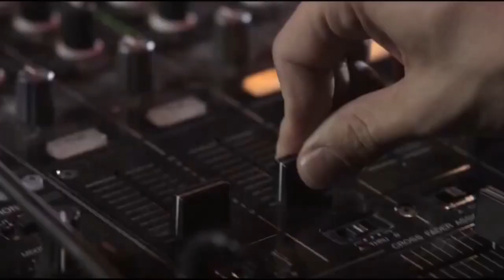The VERY BEST Songs Of Bebe Rexha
She was born as Bleta Rexha in Brooklyn, NY to Albanian parents - her father emegrated to the USA when he was 21 years old. Bleta is Albanian for "Bee" that's why she took the name "Bebe" as her nickname. When she was younger she played the trumpet and learned herself to play piano and guitar. She also joined the choir when she was in High School. As a teenager she submitted a song to be performed at the National Academy of Recording Arts & Science annual Grammy Day event. She won the 'Best Teen Songwriter Award'.

In 2010 she met Fall Out Boy bassist Pete Wentz and eventually became a member of his new band called 'Black Cards'. In 2013 she signed a record deal as a solo artist and wrote "The Monster" for Eminem & Rihanna. In 2014 she released her debut single "I Can't Stop Drinking About You". It didn't reach the Billboard Hot 100 but peaked at #15 in the Bubbling Under Hot 100 chart. In 2015 she released her first EP named "I Don't Wanna Grow Up", followed by 2 EPs named "All Your Fault- Part 1 and 2." She reached the Top 10 of the US Hot 100 single charts with G-Eazy in a collab named "Me, Myself and I". The song also conquered the Top 10 in Germany, Canada, Sweden, Norway and New Zealand.

In 2016 she won the BMI Award in London for her collab with David Guetta, Afrojack and Nicki Minaj called "Hey Mama". She also reached the Top 10 in the UK in a collab with Dutch DJ Martin Garrix called "In The Name Of Love". In 2017 she had her biggest success in the US Single Charts as her collab with country group Florida Georgia Line peaked at #2. It also reached #2 in Australia. In 2018 she released her debut album "Expectations" - it peaked at #13 in the USA, #16 in Canada and #19 in Australia.

Here now are my favorite 15 songs of her, hope you enjoy!  What are your favorites? Write in the comments if you like.

To support Bebe Rexha go to her official sites, buy and stream her songs. Thank you!